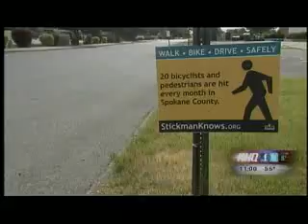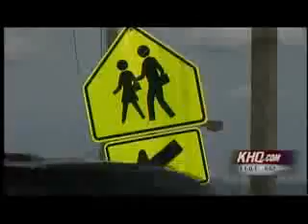HP HealthyCommunities StickmanKnowsValleyEmphasis KHQ1